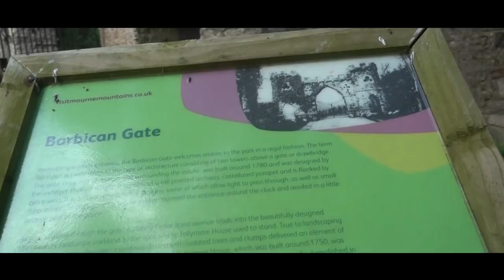Newcastle County Down - Road Trip Around Northern Ireland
First stop was Castlewellan Forest Park - what a great place - gardens, forest, lake and maze! Then we headed from Castlewellan to Newcastle - lovely beach, but was windy! Then to Tollymore Forest Park after an ice cream and Percy French's! On the way back to Belfast - we found Dundrum and it's amazing castle... Great day out and the sun was shining the whole time!

On this road trip that we were on, we stopped at different destinations. The first stop to be at was the Castlewellan Forest Park which is located in Castlewellan, Northern Ireland, and contains the National Arboretum of Northern Ireland that started back in 1740, bringing trees from different parts of the world, such as Asia, North and South America, as well as Australasia. The Castlewellan Castle which is also found in the same place is believed to be built back between 1856 and 1858 by a Scottish Family since it is a Scottish baronial castle that overlooks the Castlewellan Lake. The most famous thing about this forest park is the "peace maze" which contains 6,000 yew trees that were planted by volunteers from Northern Ireland and was considered the longest permanent hedge maze until 2007

Moving on to the second stop in our road trip, we reached Newcastle. Newcastle is known to be a small seaside town in County Down, Northern Ireland, that lies on the Irish sea on the foot of Slieve Donard, one of the Mourne Mountains, which is known for its sandy beach. The most important thing for this town is trying to promote itself as the activity resort in Northern Ireland, which is believed to be effective due to its location at the foot of Slieve Donard. We enjoyed our part of the day there although it was a little bit windy - we were surprised because the sun was up all the day!

The third stop we managed to make was at the Tollymore Forest Park; Yes, that is exactly where two different scenes in the Game of Thrones movie series were taken. So in addition to being curious about stopping at these points were the movie was once taken, it was also interesting to come to this forest in general in the first place. Tollymore Forest Park is considered a historical place since it is the first state forest park in Northern Ireland that is located at Bryansford, near the town of Newcastle in the Mourne and Slieve Croob area. There are 16 different bridges inside this park to allow people to cross over the Shimna River that flows through the park - where two different scenes of the movie were taken by two of them. For those who are willing to visit this forest park, there are four different walking traits to choose from - placed on the map - and which will tell you which on is considered the longest and which one is the shortest

The fourth and final stop to be at was the Dundrum Castle which we stopped by on our way back to Belfast - it is important to differentiate between Dundrum Castle in Northern Ireland and Dundrum Castle in Dundrum, County Dublin. Dundrum Castle is situated above the town of Dundrum in County Down. This castle was constructed and built by John de Courcy on the top of a rocky hill that provides fine views south over Dundrum Bay and the Mourne Mountains, and lands west towards Slieve Croob and the plains of Lecale to the east; since it was originally built to control access into Lecale from the west and south

During this road trip and passing by all those different places and stops, all what we managed to say was a big WOW! The green areas, the old buildings, the rivers, the mountains, and the overall views which we managed to receive every single time we stopped and looked around was really magnificent, we didn't want to go back home and leave all these views behind, but we had to :-)

You might choose to head to one place only, like checking the Tollymore Forest Park along and then coming back another day to visit the Dundrum Castle and you could take the road trip we have taken and fill your day with lots of amazing scenes from different places and destinations which are not far from one another.

There are a lot of beautiful places in Northern Ireland - some we managed to visit while there are still lots of other places which we haven't been to yet

Since we have visited this place in which some shots from Game of Thrones were taken, you could still visit other locations where this movie series was filmed which happen to be in Northern Ireland. There is the Perchy French the Dark Horse Bar in Belfast and Portstewart beach